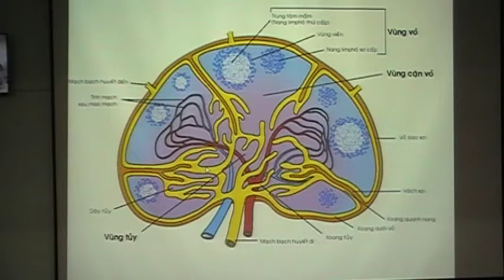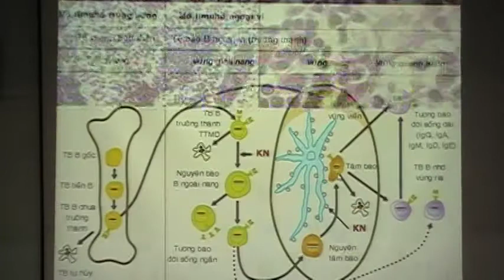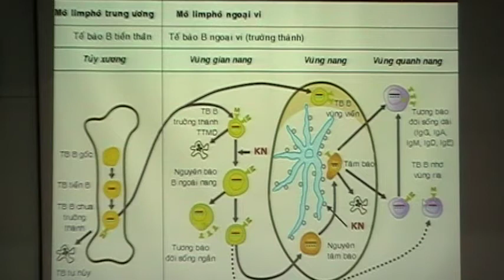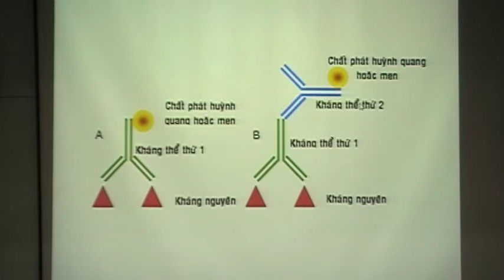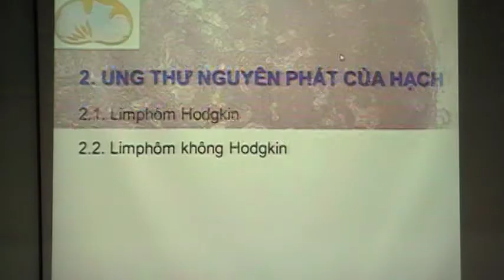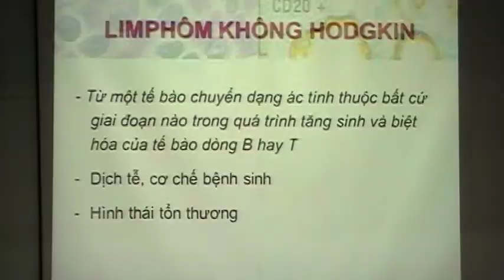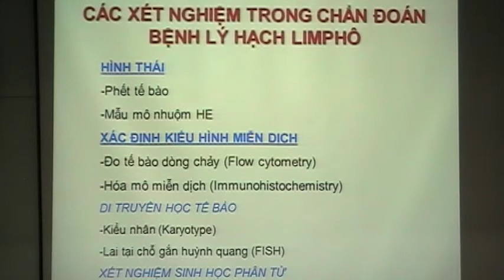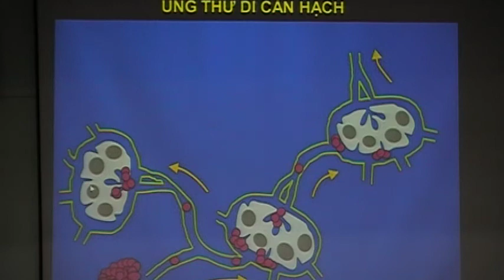Bệnh lý hạch limpho